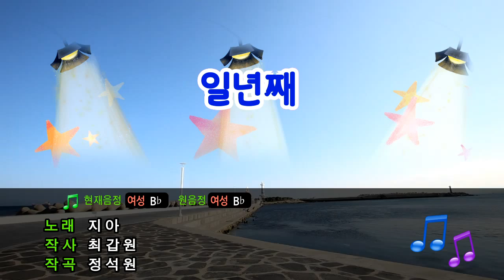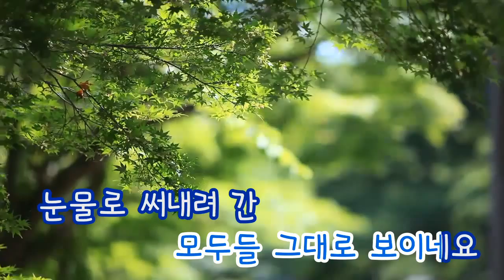[TJ노래방] 일년째 - 지아 / TJ Karaoke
For A Year - ZIA -- TJ Karaoke Song NO. 36190
일년째 - 지아 -- TJ노래방 곡번호 36190

▶ ZillerSong Mobile : Android/IOS
▶ K-POP STAR Global Package : Android/IOS
▶ TJ TV Karaoke (Korean ONLY) : KT OllehTV , LG U+TV, SK BTV